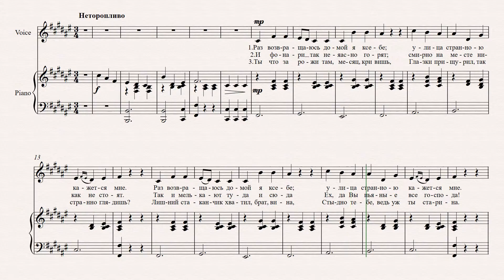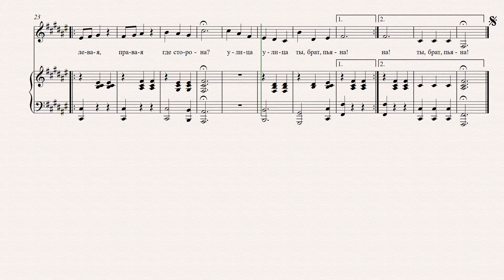Улица, Улица (А.И.Дюбюк) Karaoke / Vocal line with piano accompaniment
I primarily work on sheet music for voice with piano and choir scores.

Iskljucivo radim partiture za glas sa klavirskom pratnjom ili horske deonice.